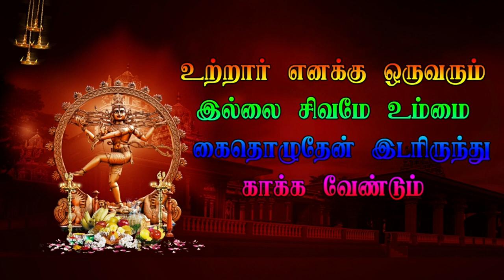18 Dhachagan Parnagavathi - வரகூர் | VARAGUR | Veerapathira Nadagam